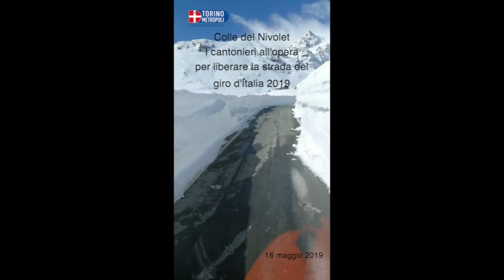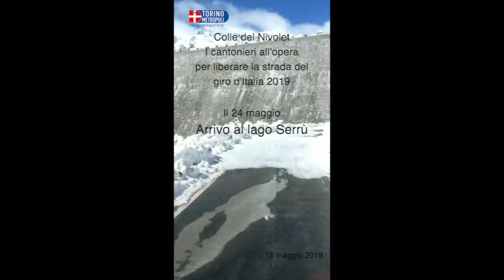Cantonieri e Giro d'Italia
Gran Paradiso: i cantonieri della città metropolitana di Torino, all'opera per liberare dalla neve dalle strade che conducono al col del Nivolet.
Il 24 maggio il lago Serrù sarà meta del giro d'Italia 2019